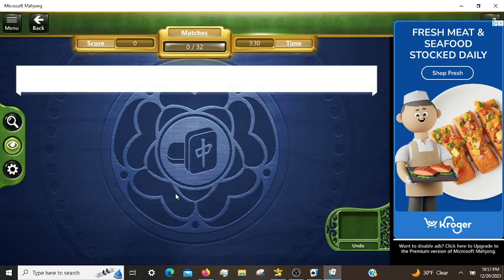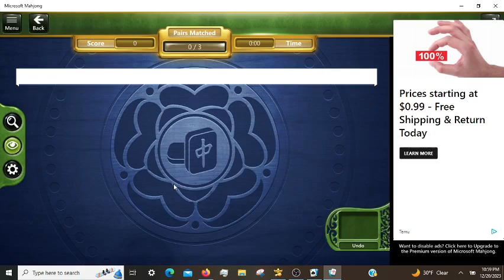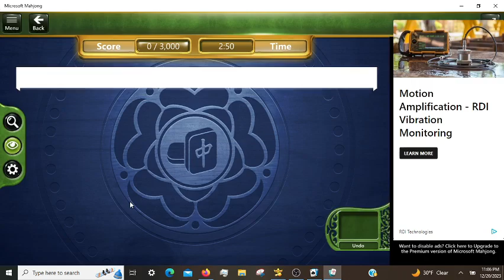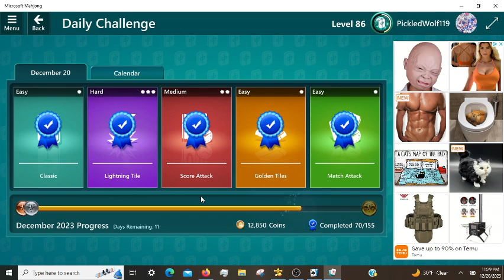Microsoft Mahjong Daily Challenges, incl. Lightning Tile Hard 12/20/2023